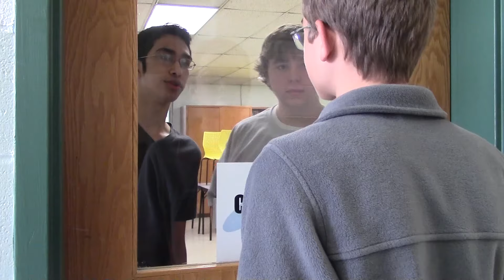Titan Tidbit // Hiatus: Part 2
Bloopers: Coming Soon

Music Credits
Flight Hymn and Last Dawn by Ross Bugden
That Positive Feeling by Alumo
Time (Instrumental Core Remix) by Hans Zimmer